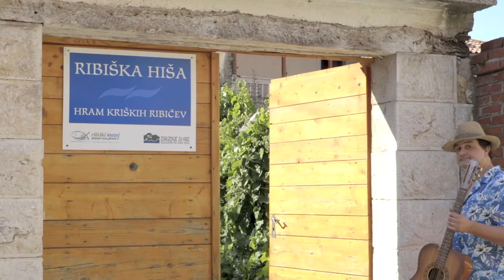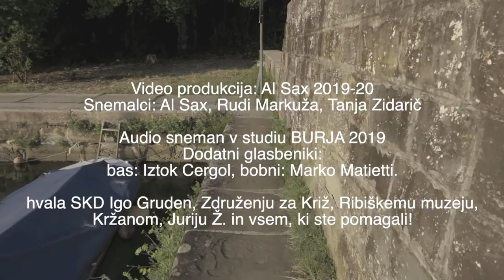Pri Svetem Križu (at s.Cruz) - poem by Igo Gruden, music Aljoša Sax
Igo Gruden (Nabrežina 1893, Ljubljana 1948)
Slovene poet, survivor of WW1 (shot in trenches, wounded) and 3 fascist concentration camps (Visko, Chiesanuova Padua, Rab) during WW2.

PRI SVETEM KRIŽU (at santa Cruz, Holy Cross, s.Croce)

Poletni dan nad morjem v soncu sniva,
ko da na zlatih bi visel perotih;
visoko v breg nad oljkami ob potih
pri koči koča stiska se in skriva.

Na pragu sključen ribič mreže šiva,
razveša jih po drogih in po plotih;
otroci v srajčkah skriti v mračnih kotih,
po hiši curek sonca se preliva.

odšla je žena v Trst...z njo hčerka mlada,
ponuja žajbelj, tublje po vsem mesti:
pri Svetem Križu šest otrok ji strada,

ni ognja v hiši, nimajo kaj jesti;
še sebe, hčerko bi prodala rada,
da mogla bi vsaj kruha jim prinesti.
Sonnet about difficult life of Slovene fishermen and peasants near Tergeste, Triest, early 20th century, famine and prostitution for survival.

Leta 2018-19 smo snemali 20 Grudnovih poezij v studiu BURJA v Danah pri Sežani z mojstrom Janijem Rednakom. Avtorja glasbe sva jaz in Matej Gruden, Igov potomec in prav tako pesnik. CD pa je objevilo SKD Igo Gruden Nabrežina.

In 2019 me and my friends recorded 20 of his poems at Studio BURJA (Dane - Sežana, Slovenija) with mr. Jani Rednak, with my music and my fellow Keko - Matej Gruden, poet’s relative and poet himself.
Cultural society SKD Igo Gruden Nabrežina published the CD.
Aljoša Saksida - glas, kitara in uglasbitev (vocal, guitar and music)
Matej Gruden - klaviature (keyboards)
Martina Feri - drugi glas (back vocal)
Iztok Cergol - bass
Boris Radovič - bass in video
Marko Mattietti - bobni (drums)
Anton Jazbec - klarinet (clarinet)
Milan Adamič - trobenta (trumpet)
Dekliški zbor Igo Gruden Nabrežina (choir), vodi Mirko Ferlan (director)